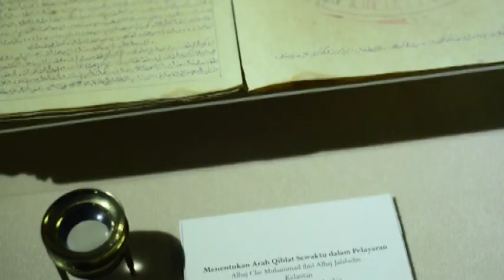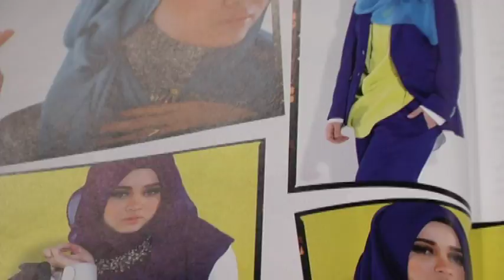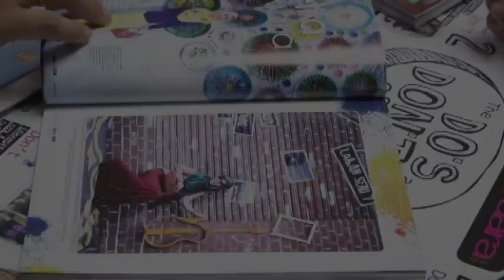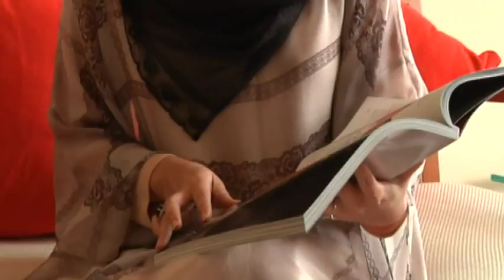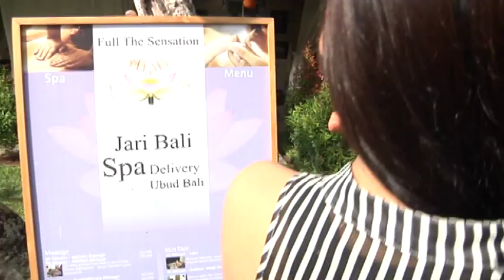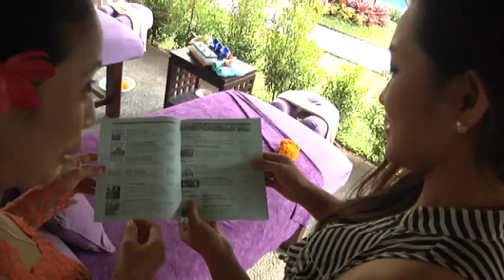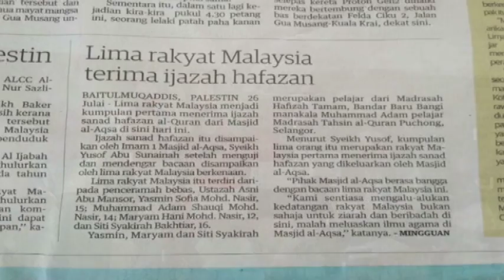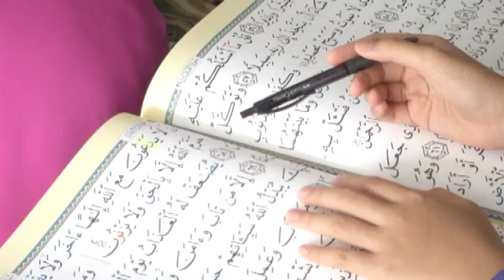Nona (2014) | Episod 39